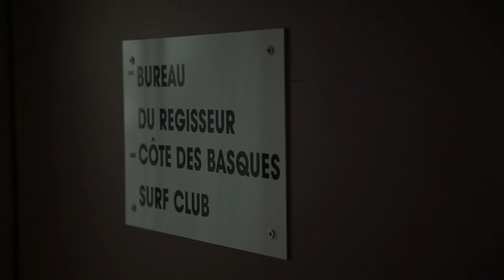Biarritz Vague d'Avenir - Questions au Côte des Basques Surf Club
Interview de Pier Loustau-Lasplaces du Côte des Basques Surf Club sur l'évolution du surf .